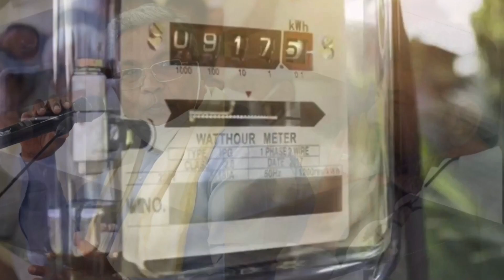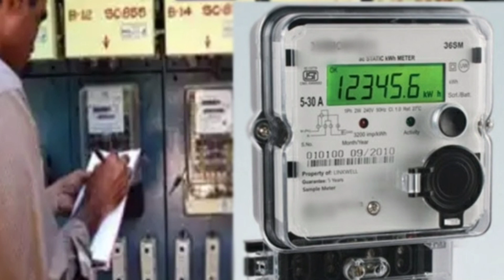200 ಯೂನಿಟ್ ಉಚಿತ ವಿದ್ಯುತ್ ಬಿಲ್ | ಬಂತು ನೋಡಿ ಯಾರು ಬಿಲ್ ಕಟ್ಟಬೇಡಿ | ನಿಯಮ + ಷರತ್ತುಗಳು ಜಾರಿ.! Gruha jyoti.!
200 ಯೂನಿಟ್ ಉಚಿತ ವಿದ್ಯುತ್ ಬಿಲ್ | ಬಂತು ನೋಡಿ ಯಾರು ಬಿಲ್ ಕಟ್ಟಬೇಡಿ | ನಿಯಮ + ಷರತ್ತುಗಳು ಜಾರಿ.! Gruha jyoti.!

grihajyoti 200 unit light bill free.
Karnataka gruhajyoti 200 unit light bill free Karnataka.
200 unit current bill free for Karnataka people.
Congress government 200 unit current bill free.
200 unit current bill free Government of Karnataka.
Congress 200 unit current bill free scheme.
grihajyoti 200 unit current bill free for everyone.
200 unit Congress government current bill free scheme.

Gruhajyoti grihajyoti lightbillfree 200unitlightbillfree 200unitcurrentbillfree currentbillfree Congress 200 unit current bill free scheme.